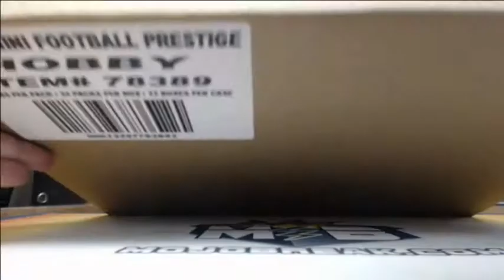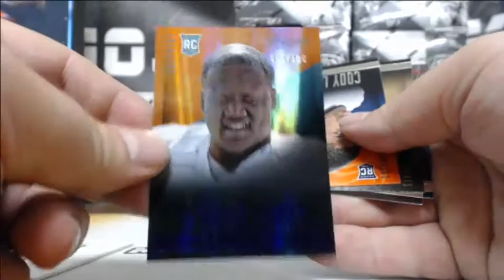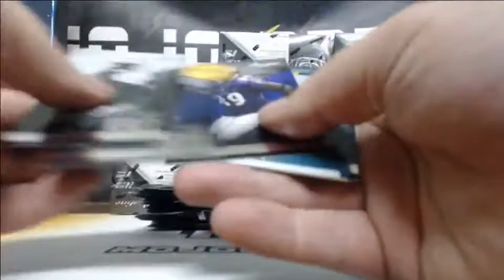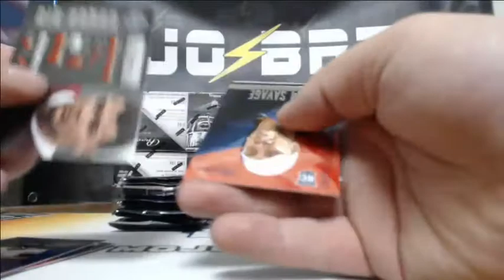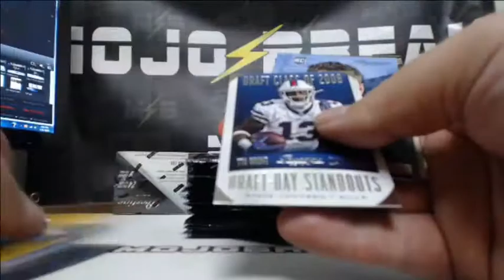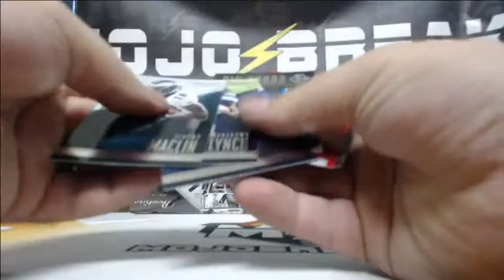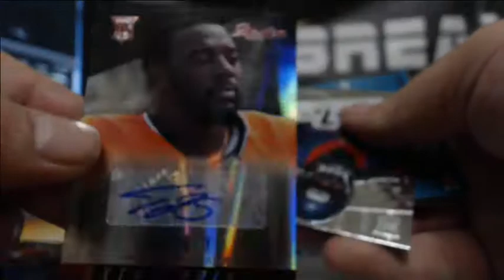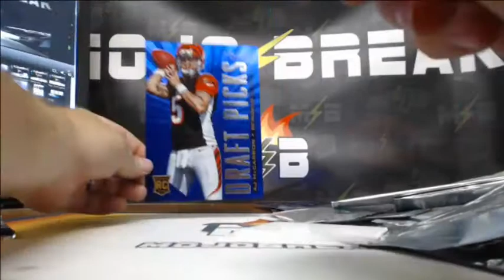2014 Prestige 12 BOx Case Break 7/21 Football